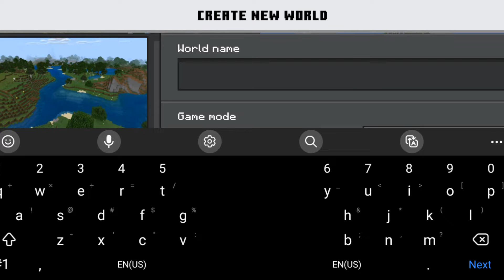Minecraft Let's Play - New Beginnings (1)-BlueMoon5000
Minecraft let's play hope you guys are excited